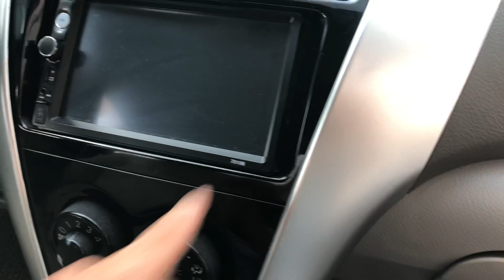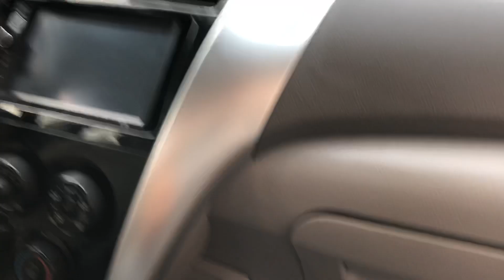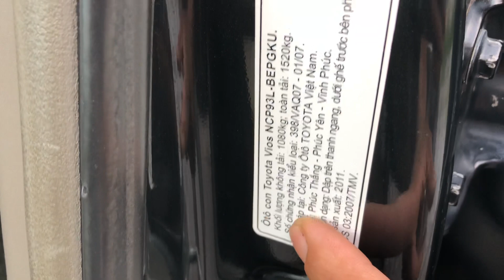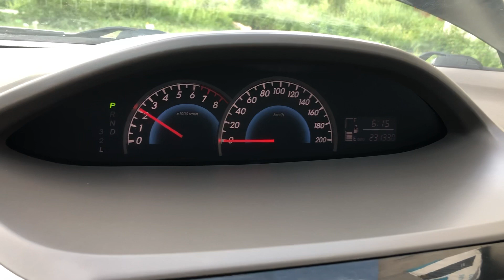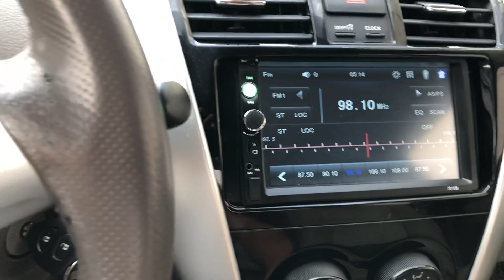Toyota vios 1.5G sx2011 chính chủ chất xe zin giá 319tr lh 0975567089 em Triệu Đức hd (xe đã bán)